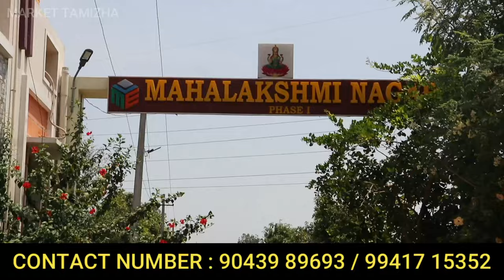10 லட்சம் இருந்தாலே சென்னை ஆவடியில் இடத்துடன் சொந்த வீடு | land for sale in chennai below 10 lakhs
10 லட்சம் இருந்தாலே சென்னை ஆவடியில்  இடத்துடன் சொந்த வீடு | land for sale in chennai below 10 lakhs

100% Loan | சென்னை ஆவடியில் இடத்துடன் தனி வீடு | அதிரடி Offer

MAHALAKSHMI NAGAR
AVADI CHENNAI- 600071
CMDA APPROVED PLOTS
READY FOR IMMEDIATE CONSTRUCT
PLOTS STARTS FROM 21 LAKHS ONLY /-

* PROJECT HIGHLIGHTS *

* 24 feet Black Top Road.
*Gated community site.
*Good Ground water.
*3.5 km from avadi railway station.
*Just 3 mins from grace super market & ponnu super market
*500 meter from bus stop.
* 3 km from outer ring road.
* Velammal Higher Secondary, D.S Selvam School Matriculation , Maharishi Vidhya  Mandhir, Nazarath Matriculation School's are nearby from our site.
* 4 km from HVF and OCF Avadi.
* 6 km from pattabiram Tidel park
* 10 mins from Thirumullaivoyal.
*15 mins from Ambathur.

Premium approved villa plots  @  AVADI

☑️CMDA APPROVED

*Project highlights *🎯

🏘  Gated community
✔️ENTRANCE TWO  BIG ARCH OUR SITE
 💧  Potable ground water
🏦   70 to 80% Bank loan available
 🛣  Black Top Roads
⚙️   EB Facility
🌲   Avenue trees
💡   LED street lights
🧱   Compounded Property

Perfect place for construction of your Dream home and a good place to  invest with good returns!

100% Loan | சென்னை ஆவடியில் இடத்துடன் தனி வீடு | அதிரடி Offer | House for sale in chennai